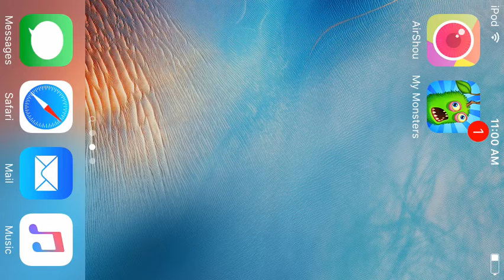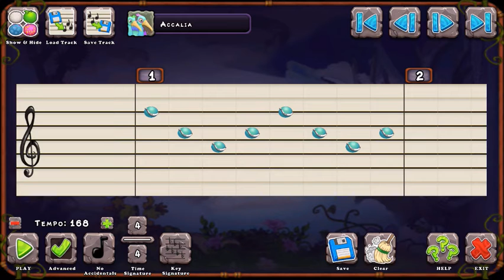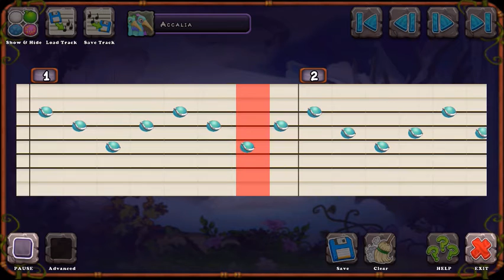My Singing Monsters Gameplay PT. 14 - Mega Coins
FriendCode: 42480314DI